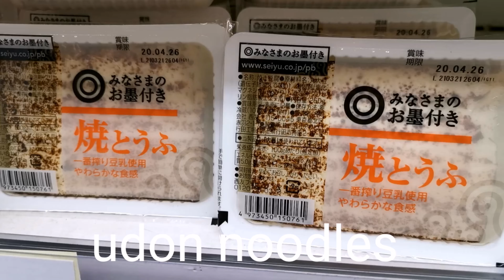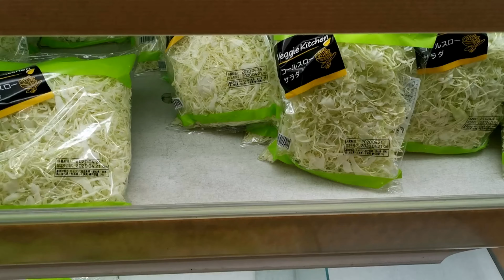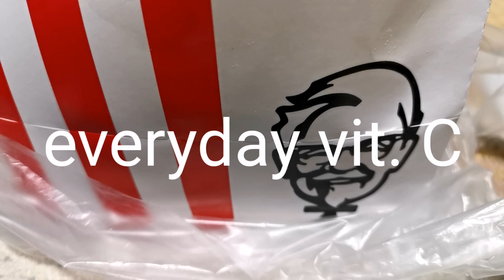GOLDEN WEEK HOLIDAYS : STAY HOME WEEK | REAL DAY IN A LIFE | PRECIOSA GLAMOROSA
Stay Home Week  in japanese is  Sutei Homu Shukan.
Golden week is a big business. A cluster of holidays that results in an extended break for most japan. It is also a time when huge swaths of population embark on domestic and international vacations. But this year, due to COVID-19, Golden Week is going to be different.

The government's advice this year is to hunker down instead of heading out during golden week. In Tokyo it is being promoted as sutei homu shukan, or stay home week.

The message is clear :  Do not travel. We must continue to stay home and avoid non essential travel during the golden week holidays, to curb new infections.

And so Im here, my new raw vlog during japan holidays stay home & life update.